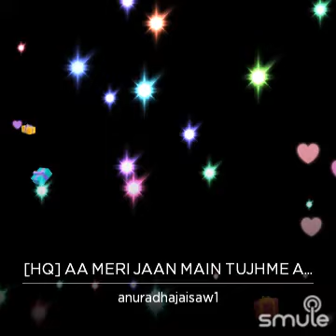Aa Meri Jaan Main Tujhme Apni | Movie - Chandni (1989 ) | Singer - Lata Mangeshkar 💗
Aa meri jaan | Chandni movie song audio